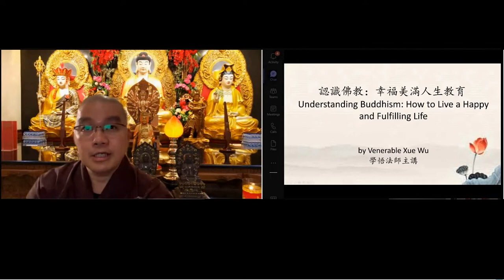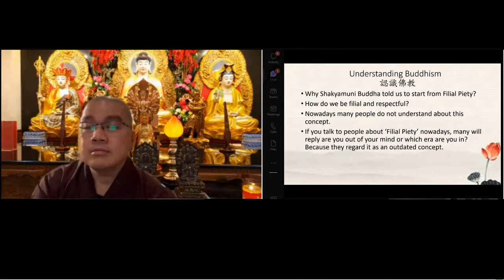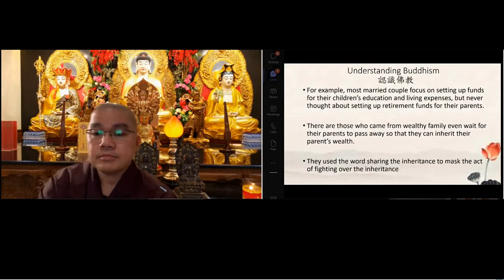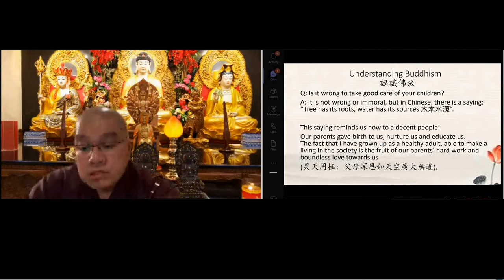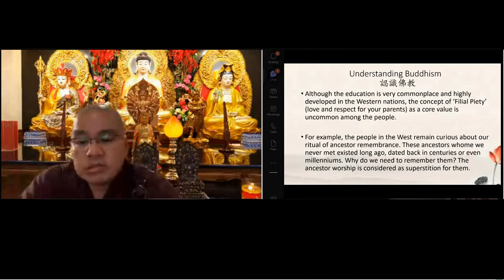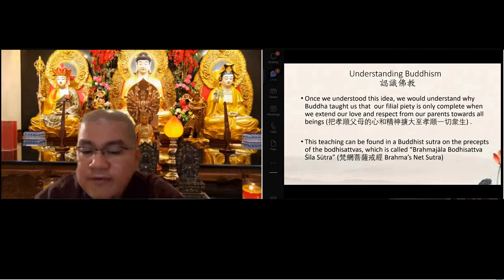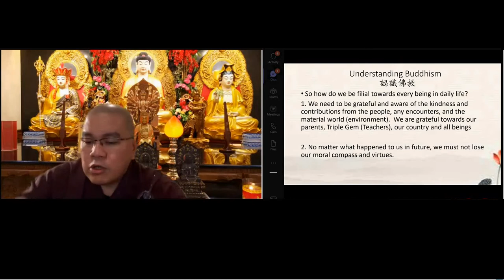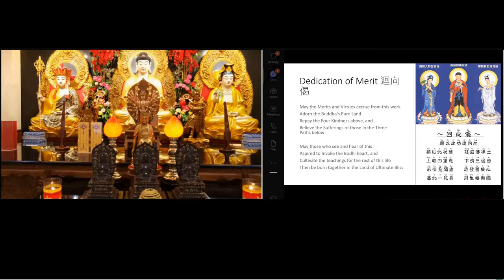學悟法師20220302《認識佛教》(十二) 整個虛空法界，一切萬物一切衆生都是跟你一體的。怎麽能夠跟他去針對呢？你侮辱他們，等於侮辱自己，你用一個不善的言語來駡他，等於你在罵自己。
整個虛空法界，一切萬物，一切衆生都是跟你一體的。怎麽能夠跟他去針對呢？去計較呢？你傷害他們，等於傷害自己；你侮辱他們，等於侮辱自己，你用一個不善的言語來駡他，等於你在罵自己。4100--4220